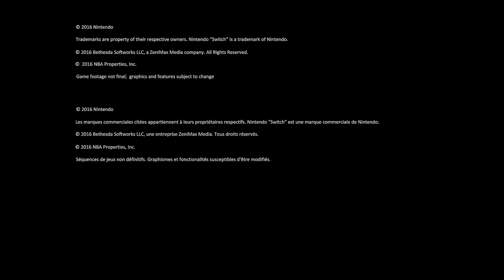The Nintendo Switch First Look Trailer with the Proper Music (Switch by Will Smith)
I thought it made sense at the time.